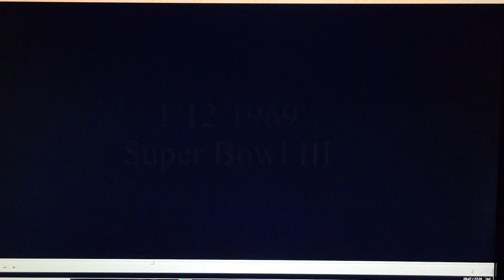Super Bowl III, Meadville PA January 12, 1969 Italian Civic Club